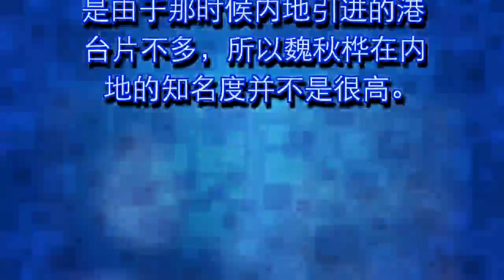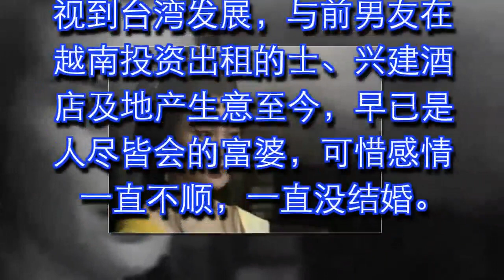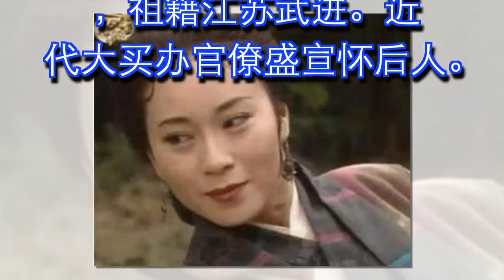香港最红电视明星，55岁迷倒36岁阔少，60岁成富婆依旧单身！